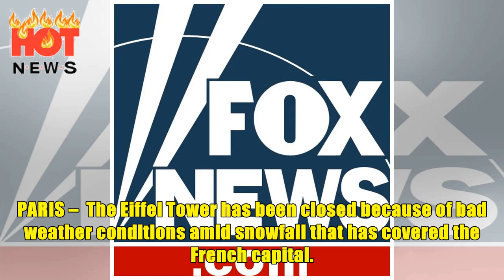Snow forces Eiffel Tower closure as bad weather hits France | HOT NEWS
PARIS –  The Eiffel Tower has been closed because of bad weather conditions amid snowfall that has covered the French capital. Visitors had to admire the snow-covered wrought iron lattice tower from the now-white fields covered near the Paris monument, clutching umbrellas as the snow continued all day Tuesday. French meteorologists report that snowfall accumulation in Paris could reach 10 centimeters (about four inches) by the end of the day. Twenty-eight French departments, including eight in the Paris region, have been placed on orange alert over the dangerous weather conditions and ice on the roads. School buses in two regions near Paris won't operate Wednesday.